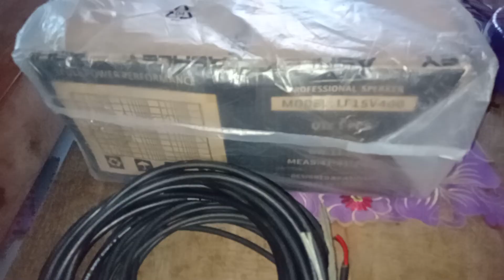bongkar speaker acr 15600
speaker acr 15600#box speaker#